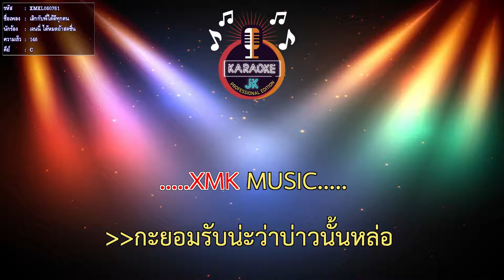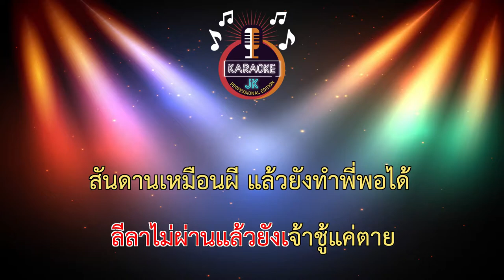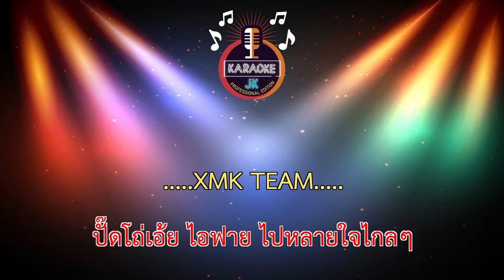เลิกกับพี่ได้ดีทุกคน (146-C) - เจนนี่ ได้หมดถ้าสดชื่น 【 Cover By คาราโอเกะดนตรีสด 】